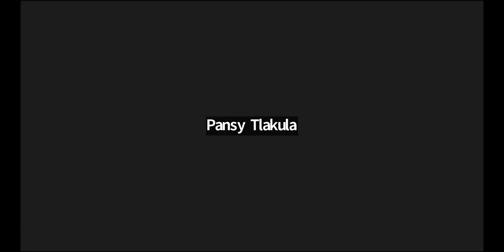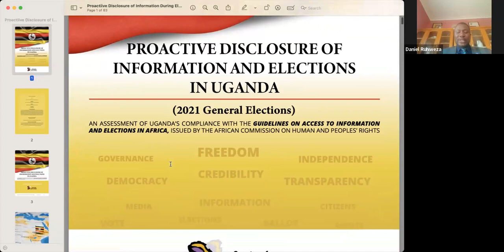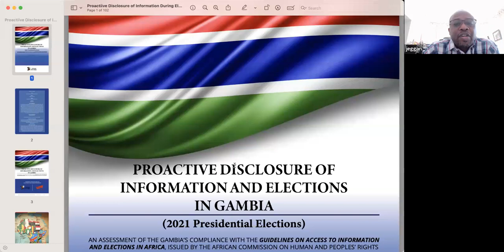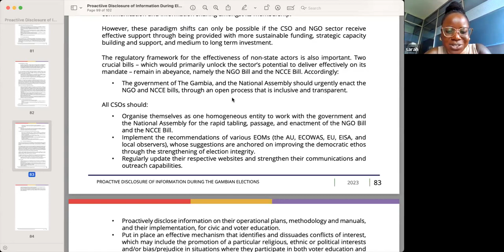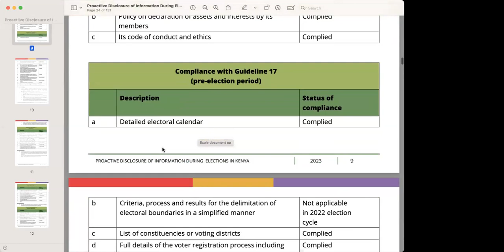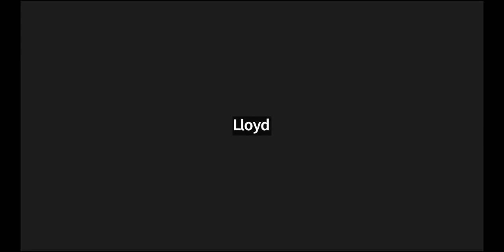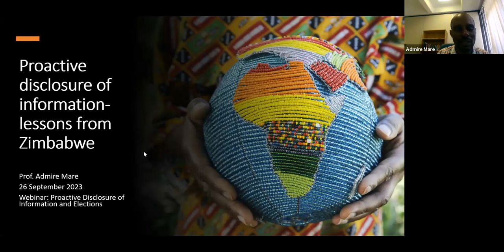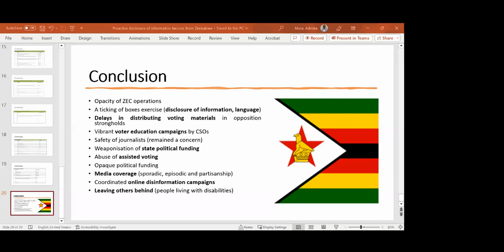Webinar: Launch of reports on Proactive Disclosure of Information and Elections in Africa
The Centre for Human Rights and its partners ARTICLE 19 Eastern Africa, and ARTICLE 19 Western Africa gathered stakeholders at the launch of the reports on Proactive Disclosure of Information and Elections in Africa. The reports assessed state compliance with the African Commission on Human and Peoples’ Rights 2017 Guidelines on Access to Information and Elections in Africa (the Guidelines).